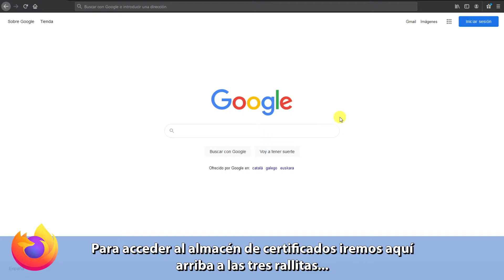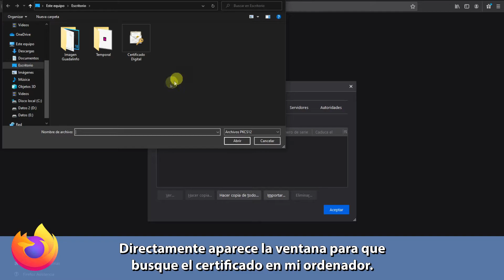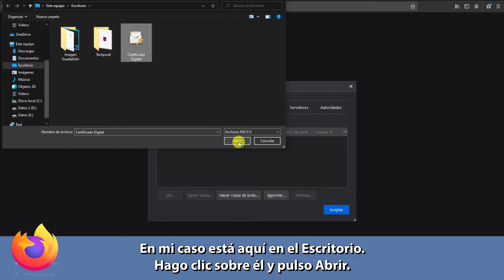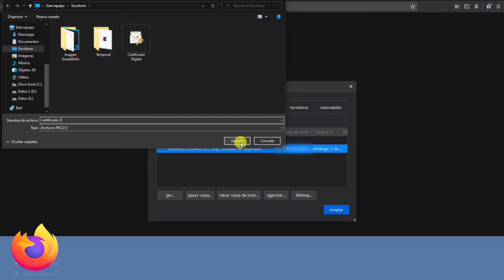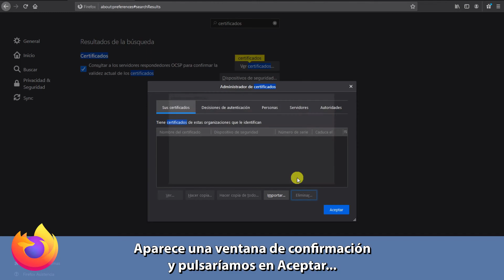Cómo gestionar el CERTIFICADO DIGITAL desde Mozilla Firefox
En este tutorial aprenderemos paso a paso cómo gestionar nuestro CERTIFICADO DIGITAL de Persona Física de la Fabrica Nacional de Moneda y Timbre (FNMT) desde un sistema Windows utilizando el navegador Mozilla Firefox, que cambia un poco el proceso con respecto a otros navegadores. Veremos cómo acceder al almacén de certificados, cómo instalar un certificado, hacer una copia de seguridad del mismo o eliminarlo del navegador.

0:00​ Presentación.
0:28​ Cómo acceder al almacén de certificados desde FIREFOX.
1:26​ Cómo instalar mi certificado digital en el ordenador.
2:23​ Cómo ver la fecha de caducidad de mi certificado digital.
2:51​ Cómo hacer una copia de seguridad de mi certificado digital.
4:03​ Cómo borrar mi certificado digital del navegador.
4:29​ Despedida.